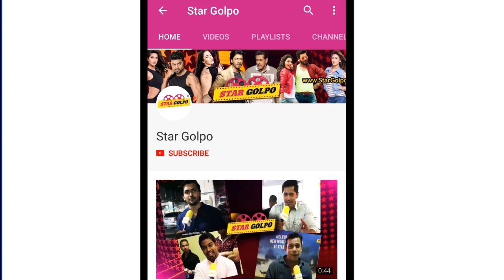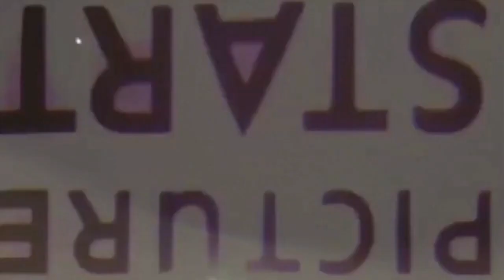বিশাল বাজেট এ বানানো হবে Prabhas এর নতুন ছবি! Mahesh Babu দিন প্রতি নিচ্ছে ১ কোটি রুপী? Star Golpo